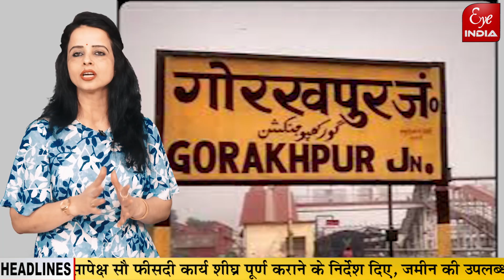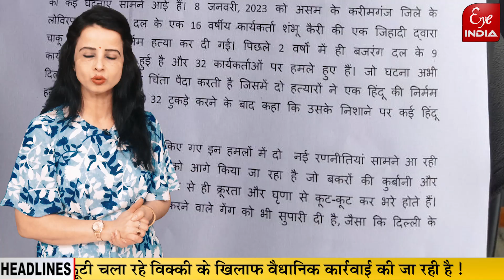KHABARNAMA- समाजवादी पार्टी ने घोषित किए प्रत्याशी, किसे मात्र 5 हजार रुपए में मिलेगा सोलर पम्प ?